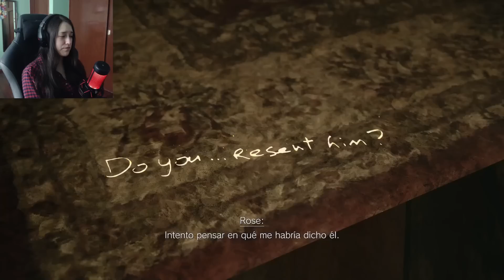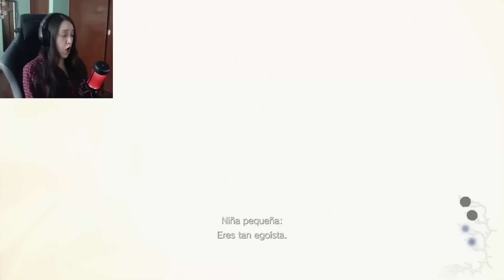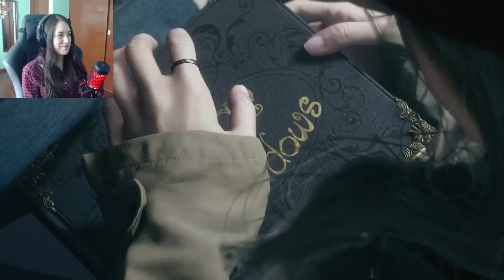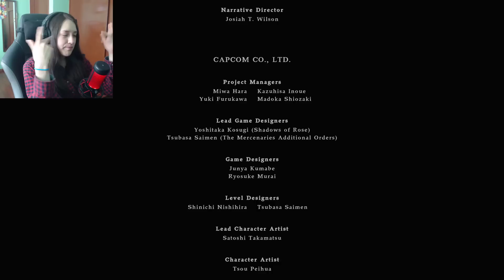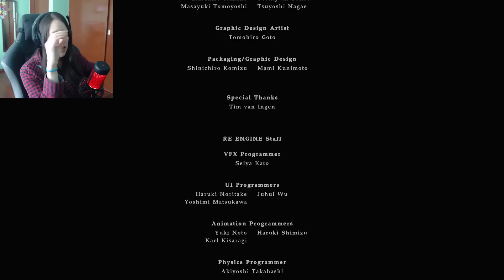¡¡¡Te extrañé mucho!!! | Resident Evil Village: SHADOWS OF ROSE (FINAL)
Llegó el final de este DLC que me pareció bastante entretenido.

Canal secundario: Jatix RG 2.0